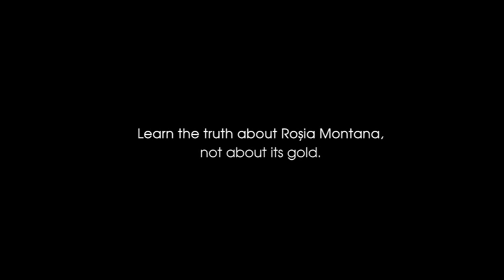Save Rosia Montana - Maia Morgenstern - English version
Learn the truth about Rosia Montana, not about its gold. An Alburnus Maior Campaign.
Pro bono work by Papaya Advertising, Family Film, Florin Serban: director, Marius Panduru:.DOP. Music offered by Dead Can Dance.(,,Host Of The Seraphim")